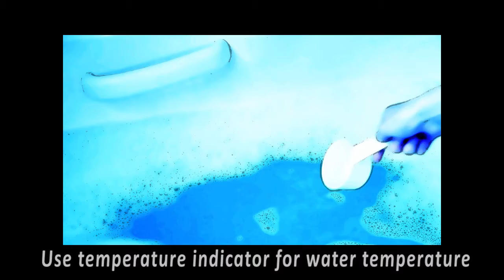Bath and Shower Temperature Indicator - LCR Hallcrest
With a clear and noticeable colour change (a temperature sensitive application is positioned at the bottom of the spoon) that indicates if the temperature is too cold or hot.

1) Hold the indicator like you would a spoon.
2) Place the indicator in the water being sure to scoop up some water
3) Watch as the indicator changes colour to alert you to what temperature it's at.

For more information on all of our temperature sensitive products